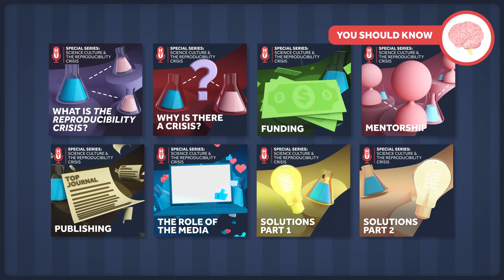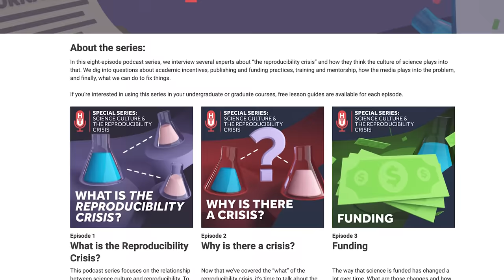How Can We Fix the Culture of Science? A Podcast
Healthcare Triage has a podcast, and that podcast recently dropped a special limited series. We've spent a lot of time thinking about the culture of science and how researchers can improve the reproducibility of research. We also talked to a lot of really smart people who think a lot about this stuff, and we made eight amazing podcast episodes investigating the situation.

You can find the podcast on all the major platforms.

Other Healthcare Triage Links:
2.
3.
4. Aaron's book "The Bad Food Bible: How and Why to Eat Sinfully" is available wherever books are sold, such as Amazon